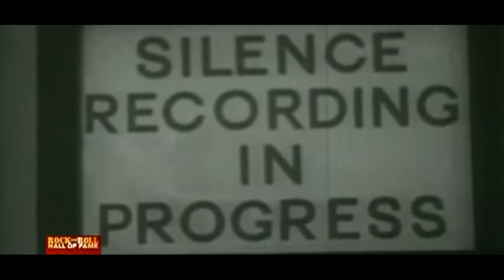JEFF BECK: A UNIQUE MUSICAL GENIUS (including his Hall of Fame speeches)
Jeff Beck passed away 1/10/2023 and the world found out the next day. In my top 10 guitarists of all time (BLACKMORE, YNGWIE, RHOADS, HENDRIX, GILMOUR, PETRUCCI, PAGE, BECK, SCHENKER, AND ULI ROTH), but there were many things Jeff could do that no one else could. Honored to have seen him twice in concert. RIP to a unique musical genius. The guitarist's guitarist.